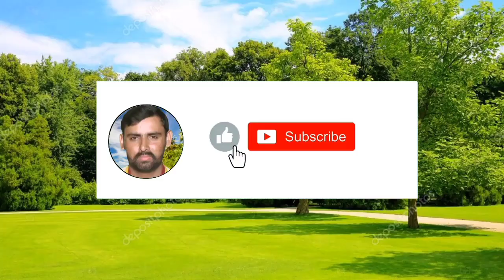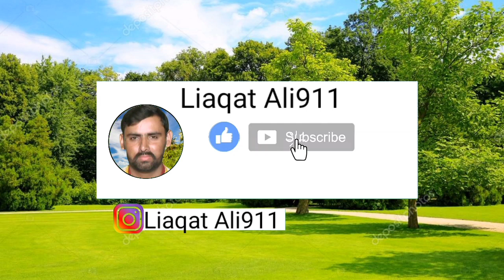Aloo ki kasht| Village Vlogs | Village Life | Tractor 385| Pak village vlog | daily routine